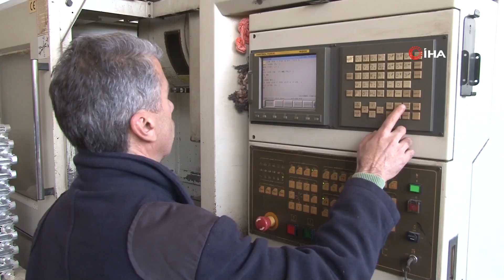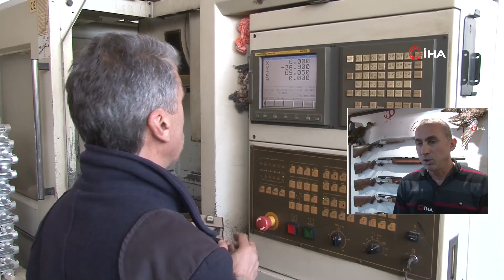Bin Metrekarelik İş Yerinde 15 Personelle Dünyaya Tüfek İhraç Ediyor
Antalya’da girişimci Zafer Özkan, atalarının el emeği ile ürettiği av tüfeği imalatını modern hale getirdi. Özkan, bugün sanayi sitesindeki iş yerinde ürettiği yılda 6 bin av tüfeğinin yüzde 70'ini 7 ülkeye ihraç ediyor.

Akdeniz Sanayi Sitesi’nde 14 yıldır faaliyet gösteren Tüfek Sanayinin Yönetim Kurulu Başkanı Zafer Özkan, dedelerinin Burdur’un Çavdır ilçesinde yaklaşık 60 yıl önce başladığı av tüfeği üretimini çağın gereklerine uygun hale getirdi. 14 yıl önce firmasını Akdeniz Sanayi Sitesi’ne taşıyan Özkan, bin metrekarelik iş yerinde 15 personelle yılda imal ettiği 6 bin silahı 7 ülkeye ihraç ediyor. Firma sahibi Zafer Özkan, 1960 yıllarda başlayan av tüfeği yapımının dedesinden babasına, daha sonra kendilerine geçtiğini söyledi. Babasının el işçiliği ile tüfek yaptığını aktaran Özkan, “Babam makinesiz el işçiliğiyle tek kırma ve çifte olarak tüfek yapıyordu. 1990 yılına kadar bu şekilde babamla birlikte imalat yaptık. Daha sonra bizde makineleşmeye başlayarak sektörde söz sahibi olmaya başladık” diye konuştu.

Yüzde 70'i ihraç ediliyor

14 yıldır Akdeniz Sanayi Sitesi’nde faaliyet gösterdiklerini dile getiren Özkan, “Bin metrekare kapalı alanda 15 personelimizle imalatımıza devam ediyoruz. Şuanda çifte ve otomatik silahlar üretiyoruz. Aylık 500, yıllık 6 bin av tüfeği üretimi yapıyoruz. Bu rakamlar siparişe göre değişebiliyor. Rusya, Ukrayna, Azerbaycan, Kazakistan, Avustralya, Güney Kore ve Lübnan gibi ülkelere göre ihraç yapıyoruz. Üretimimizin yüzde 70’i ihracata, yüzde 30’u iç piyasaya gidiyor” dedi.

Bayiler üzerinden Türkiye’nin 81 iline ürettikleri tüfeklerin ulaştığını kaydeden Özkan, “Av tüfeği kaliteli ve güzel olmalıdır. Avda attığın hedefi vurabilmelisin. Yurt dışından ve içinden güzel talepler alıyoruz. Ülkemizde 400’ün üzerinde silah üreten firma var ama biz her zaman kalite ve görselliğimizle iddialıyız” şeklinde konuştu.
Müşterinin isteğine göre de tüfek yaptıklarını ifade eden Özkan, “Bayilerimizde bin 500 ile 2 bin 500 TL arasında fiyat değişiyor. İşleme, nakış, gravür, kundak şekline göre fiyatların 5 bin TL’ye kadar çıktığı oluyor” dedi.

15 kişiye istihdam sağladığını kaydeden Zafer Özkan, bu yıl yurt dışından gelen taleplerin yüzlerini güldürdüğünü anlattı. Özkan, yurt içi ve yurt dışında tüm fuarlara katıldıklarını belirterek, isteğe göre kapasitelerinin daha da artabileceğini sözlerine ekledi.
Akdeniz Sanayi Sitesi Kooperatifi Başkanı Mehmet Öztürk ise, sitede 2 bin 500’e yakın esnaf, 15 bin çalışanın olduğunu kaydetti. Öztürk, av tüfeği üreterek dünya ülkelerine ihracat yapan firmaları ile gurur duyduklarını söyledi.